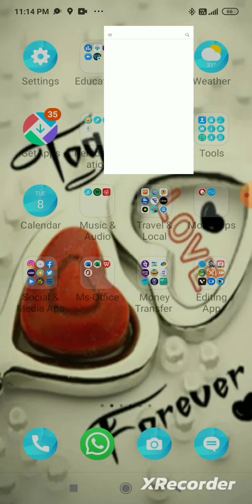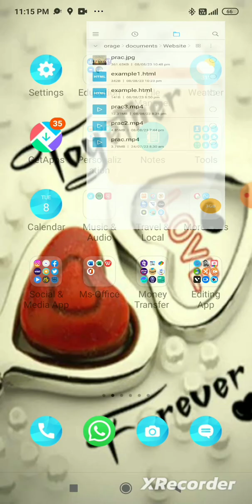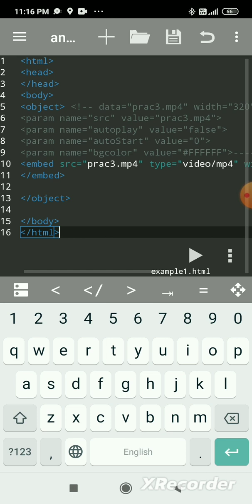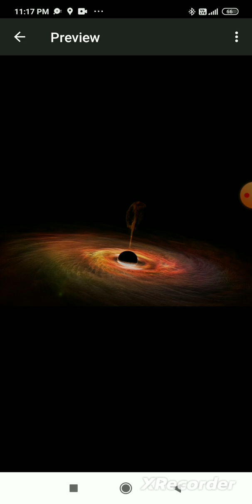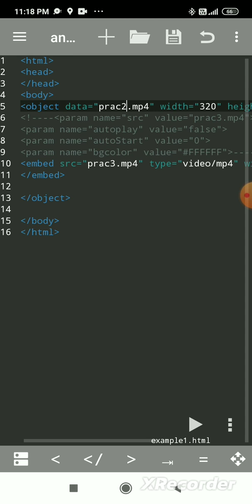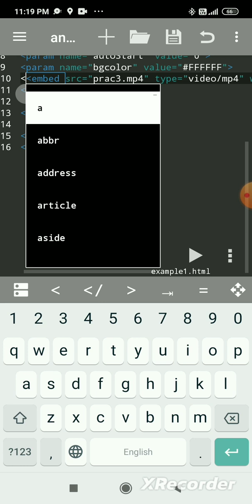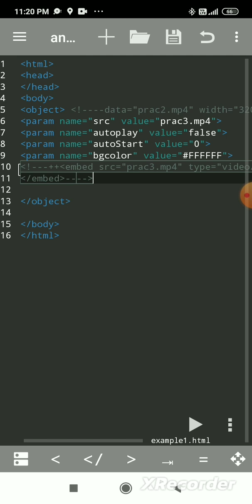Object Tag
In this channel you learn about coding, basic compute, FOSS etc

NSQF - Web Application (803)

Part 2- Object Tag (Unit 2 - Customizing and Embedding Multimedia Components)